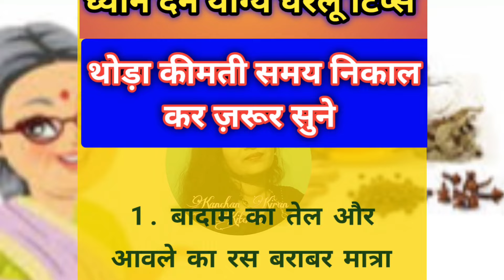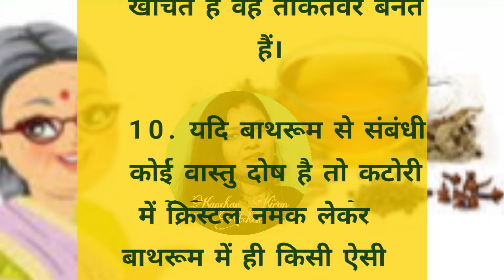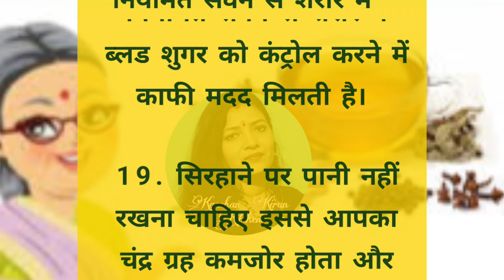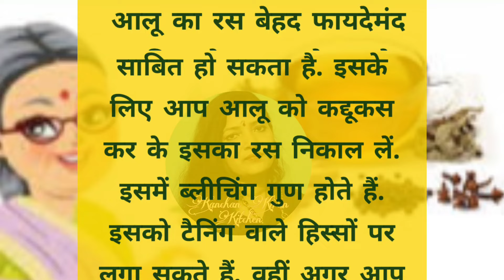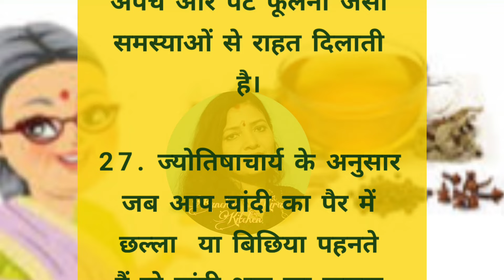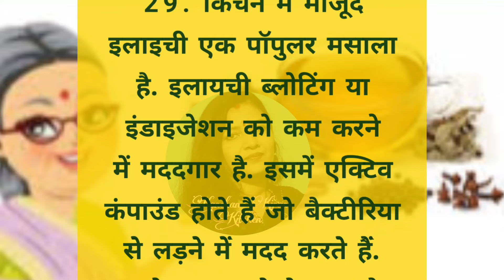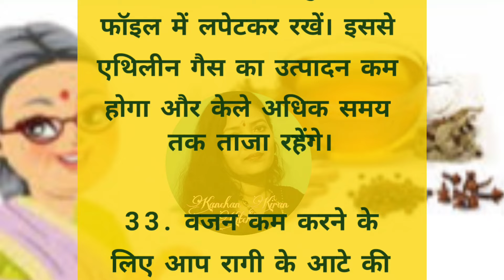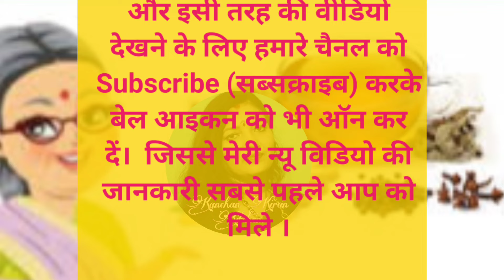केवल महिलाएं ही सुने ध्यान रखने योग्य जरूरीबातें - 33 Lessonable quotes Motivation quotes#trending 7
केवल महिलाएं ही सुने ध्यान रखने योग्य जरूरीबातें - 33 Lessonable quotes Motivation quotes#trending 7#cooking

50 ध्यान देने योग्य घरेलू टिप्स |Viral kitchen tips | lessonable quotes | viralkitchen tips totke

केवल महिलाएं ही सुने ध्यान रखने योग्य जरूरीबातें - 19 Lessonable quotes | Motivation quotes#trending

20 सीक्रेट किचन टिप्स जो आप कहीं नहीं देखें और सुने होंगे | Viral kitchen tips | new cooking tips
39 ध्यान देने योग्य जरूरी बातें।healthtips

tips
health tips
health tips in hindi
lessonable story
shory story
hindi story
quotes in hindi
suvichar
gharelu nuskhe
gharelu tips
health quotes
quotes in hindi
quotes motivation motivational quotes motivational quotes hindi
acche vichar
lessonable story
short story
moral story
घरेलू टोटके
gharelu nuskhe
gharelu totke
gharelu totkay
nani ke nuskhe
achche vichar
motivational story
lessonable story health
tips
health tips
lessonable story
smart gadgets
suit ki cutting
sweater design
hanuman chalisa
9 minute ka sunderkand
totke upay
health tips
bhajan,
sunderkand
totke upay
kanchan kitchen
gharelu tips
gharelu totke
kitchen design
astro bani
चूहे भगाने के उपाय
बैग बनाने की विधि
12 आसान रसोई को साफ रखने के टिप्स | Easy Kitchen Hacks To Keep Your Kitchen Clean and organised | 20 सीक्रेट किचन टिप्स जो आप कहीं नहीं देखें और सुने होंगे | Viral kitchen tips | new cooking tips

health
suvichar hindi
achche vichar
suvichar in hindi
quotes
quotes in hindi
spreading vichar
achhe vichar
anmolvichar
beauty tips
useful tips
kitchen tips
ब्यूटी टिप्स
हेल्थ टिप्स
सुविचार
घरेलू नुस्खे
lessonable quotes

हमारे चैनल पर आपको  Recipe, healthtips,beauty tips, Life quotes से संबंधित बहुत ही उपयोगी जानकारी मिलेगी।अगर आप इस तरह की वीडियो देखना पसंद करते हैं तो हमारे चैनल को subscribe जरूर करें।

Note: इस चैनल पर दी जाने वाली जानकारी विभिन्न माध्यमों/लोगों के व्यक्तिगत अनुभवों/सोशल मीडिया से प्राप्त सूचनाओं को एकत्रित करके आप तक पहुंचाई गई हैं।हमारा उद्देश्य केवल सूचना है,उपयोगकर्ता इस सूचना के रूप में ही ले।हमारा चैनल इस जानकारी की पुष्टि नहीं करता।

Check my other cake recipe 👇🏻